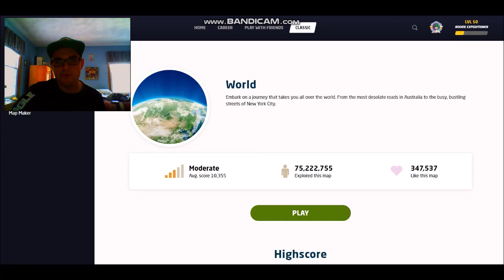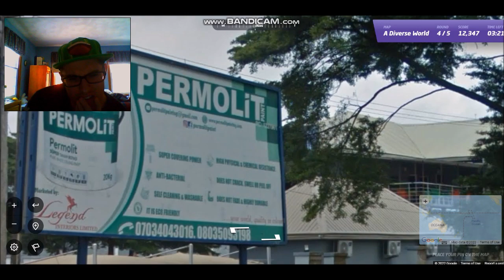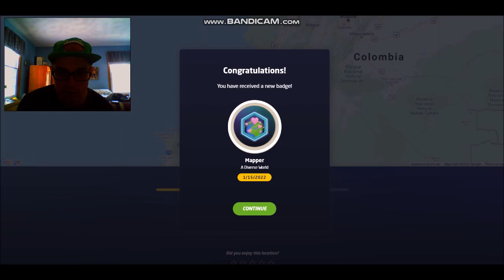TF32 Returns To GeoGuessr! Ep.116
Today, we travel to Nigeria, Colombia, and Russia! Enjoy this fire content!!